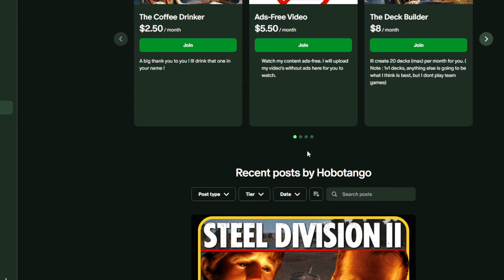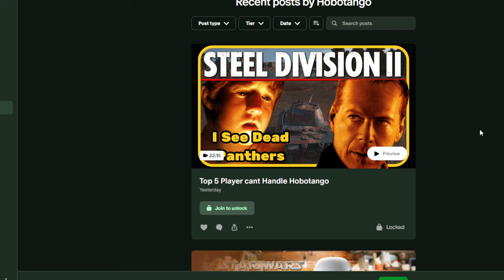DOWNFALL BY CHOICE: A Series of Bad Decisions Lead to Disaster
Wonke's Bezuglogo vs Freek's 78 Sturm

Welcome to the "Kingdom of Steel" channel, your premier destination for competitive RTS gaming. My channel specializes in Steel Division II, WARNO, and Gates of Hell, bringing you the best in 10v10 battles, single-player campaigns, and competitive casts.

**Steel Division II:** Join us for high-stakes 1v1 battles and dive deep into strategic gameplay that tests the limits of your tactical prowess.

**WARNO:** Experience the tension of the Cold War like never before in massive 10v10 multiplayer confrontations. Witness strategy and teamwork unfold in real-time.

**Gates of Hell:** Follow our single-player campaign and competitive casting, offering an in-depth look at WWII's strategic challenges and the skills needed to overcome them.

Your support is crucial to our mission of bringing high-quality content and competitive gaming insights. By becoming a patron, you not only contribute to our growth but also gain exclusive tiers that offers the unique opportunity for you to send in your Steel Division 2 and WARNO replays for me to cast. Imagine your best battles being showcased and analyzed, providing you and the community with valuable insights and entertainment.

Join "The Kingdom of Steel" and elevate your RTS gaming experience today!